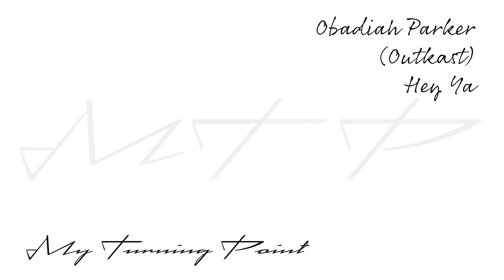Obadiah Parker (Outkast) - Hey Ya (Scrubs Live Acoustic Cover)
Digital and physical retail CD (with 8 page lyrics booklet)

Song was used in S8E18 - My Soul on Fire Part 2.

Its the Janitors Wedding (scam for presents!) and everyone is grumpy (except for Bob 'Bahama Mama' Kelso).

also...

"AARRGHHH SEABIRDS!"

For those about to jump into the comments and ask why the opening title doesn't have The Blanks in it.
This is a cover of the Obadiah Parker YouTube video version which I saw first and which was released to YouTube on 18th October 2008.
This Episode didn't air until April 2009.

The Obadiah Parker version is the version I heard and loved first.